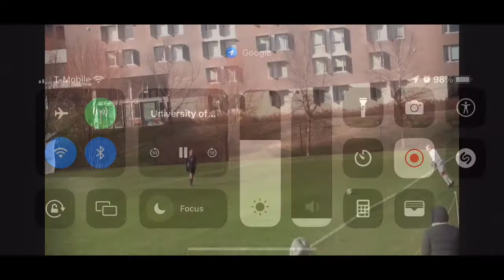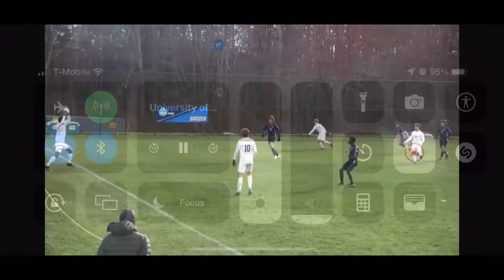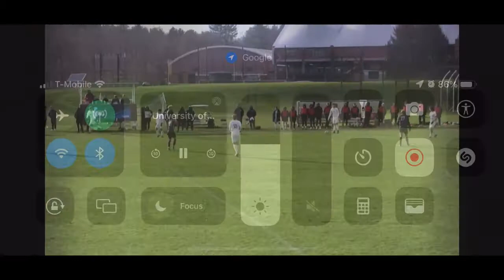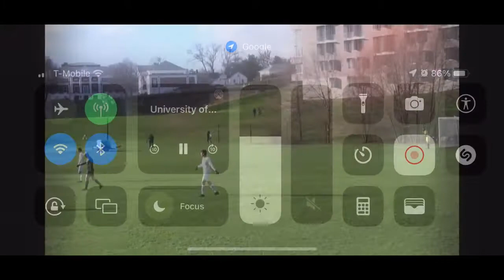11/20 UMW M Soccer vs Bowdoin- Highlights/Goals